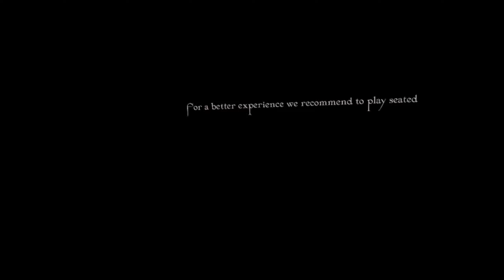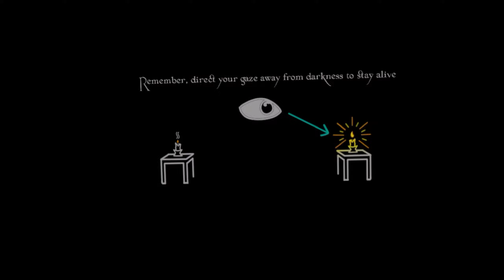UMBRA DEMO | App Lab | Meta | Horror